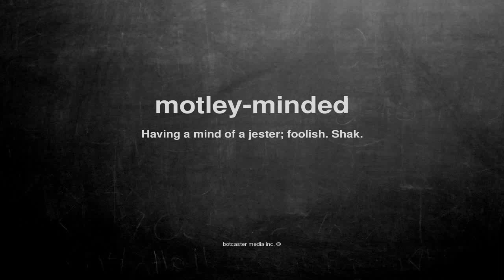What does motley-minded mean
What does motley-minded mean in English?